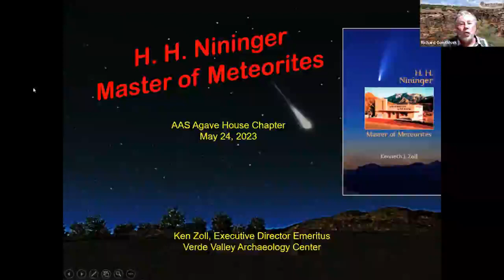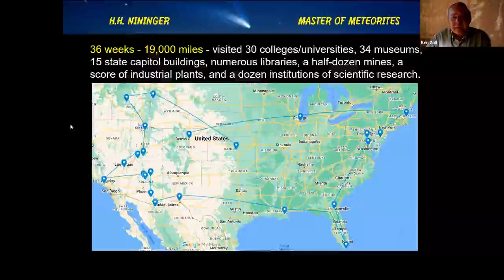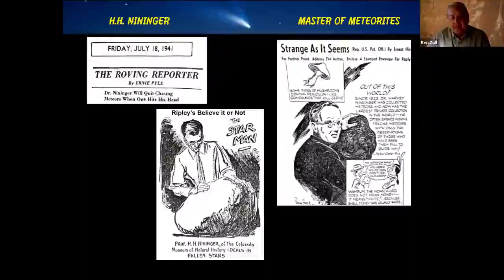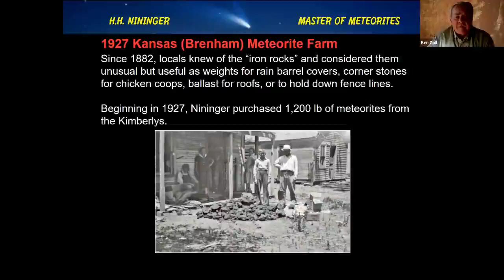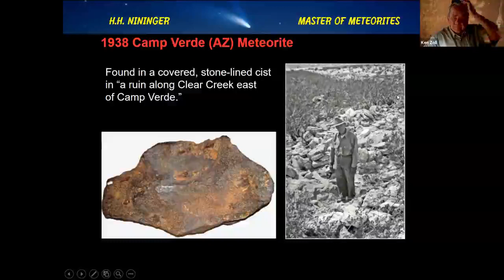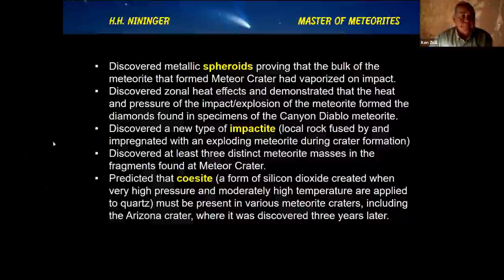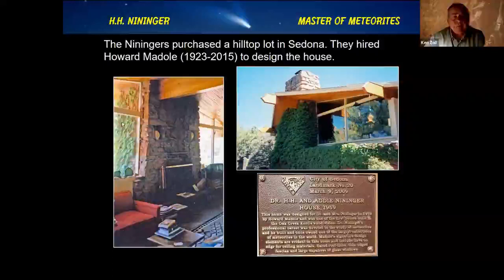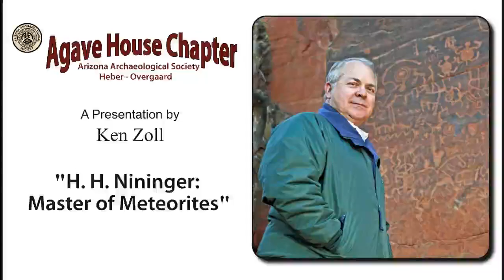Agave House Ken Zoll 23 05 24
Agave House Zoom Meeting with Ken Zoll. Ken Zoll will provide an overview of his new book entitled “H.H. Nininger: Master of Meteorites.”  This biography covers Nininger’s colorful career from his hunt for meteorites from around the world, to his museums, and his many discoveries in the field of meteoritics.